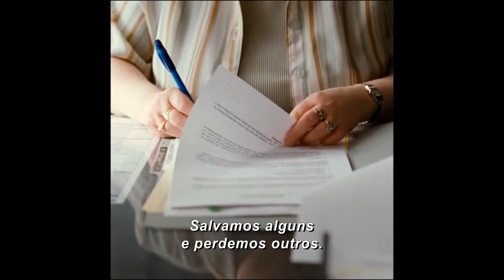Mommy - Trailer Legendado